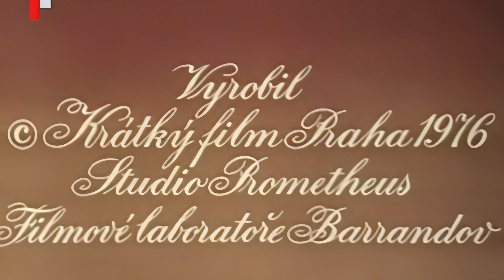O parádivé Sally aka "Clock Man" (found Czech animated short film; 1976)-4k Remaster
O parádivé Sally (About Dressy Sally) is a short animated film that was produced in Communist era Czechoslovakia in 1976. An English dub was made in the U.S. two years later.

It allegedly aired as one of the animated inserts on Pinwheel, a puppet-driven show on Nickelodeon in the 1980s, under the name Sally.

For a long time, the short's existence was a mystery, and was colloquially referred to as "Clock Man"/"Clockman".

Production |
In 1976, AAA studio (or Art And Animation studio) produced an animated short for Krátký film. This short, titled O parádivé Sally was based upon the Jan Vladislav story of the same name. It was seen in his 1971 book, O kočičím králi a devět dalších hrůzostrašných pohádek.[1] Jan Vladislav's version was heavily influenced by an old English folktale, titled "The Old Man at the White House", which was first featured in a book published in 1897.[2]

The animation was photographed by Jasoň Šilhan and directed by female director Dagmar Doubkova.[3] It was exported around the world, yet none of the creators knew exactly where their films would end up, due to Czechoslovakia being a Communist nation at the time. The film received an honourable mention at the Gottwaldov Film Festival in 1977.[4]

It was then picked up by The Learning Corporation of America (or LCA for short) who dubbed it into English and retitled it Sally, for educational use in 1978. The English narration was credited to Pearl Peterson.[5] It is speculated that it ended up on Pinwheel after being picked up by Coe Films, who then licensed the short to them.

Ai upscale